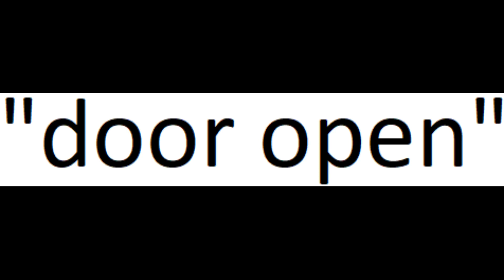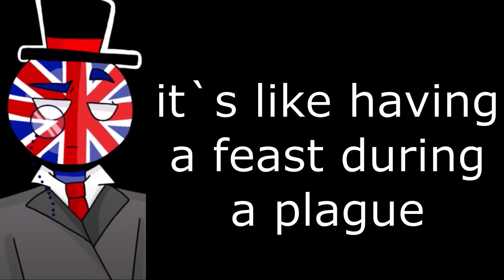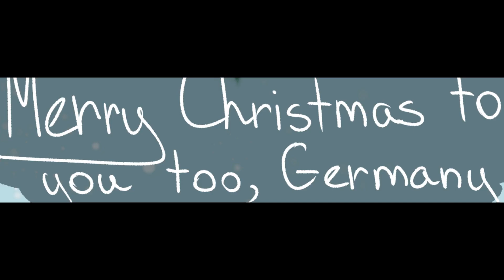Nazi`s family part 4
austria/switzerland/RSFSR/nazi/Drittes Reich/Reichtangle/bulgaria/turkey/
belgium/france/UK/
Chat ra wee 159 - gone
Sammy Cyper - ?
Thomas Madiburr - gone
Chunkie Milk - ?
Shanon san - ?